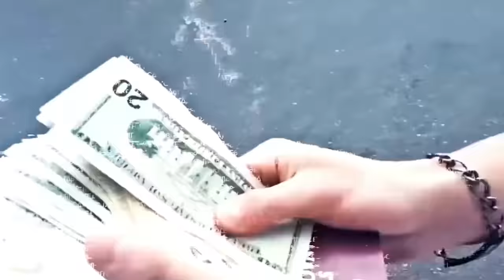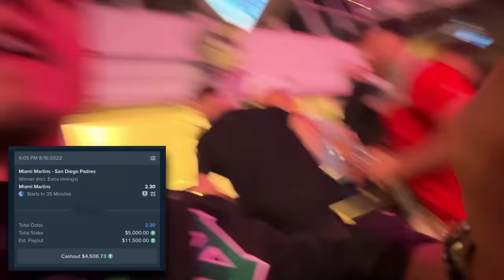Překvapil Jsem Abby se Štěňátkem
Další denní video, dejte vědět jestli se vám tyhle random vlogy líbí a mrkněte na včerejší video z Portorika. Vidíme se zítra, peace out boyz